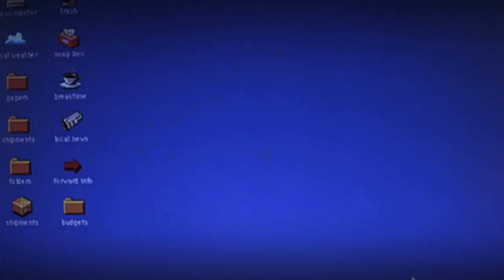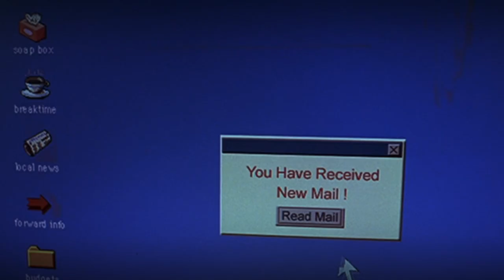Mom's Got a Date with a Vampire (2000) - DCOM Revisited!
WELCOME TO HISTORY OF POPCORN!

We revisit the Disney Channel Original Movie 2000's Mom's Got a Date with a Vampire!

The Hansen kids have major social engagements planned, but have all been grounded - so they are delighted when their mum gets a date, enabling them to sneak out unnoticed. However, their delight is short-lived when brother Taylor suspects her new boyfriend is a bloodsucker.

Director: Steve Boyum
Writers: Lindsay Naythons(story) and Robert Keats(teleplay)

Starring:
Matt O'Leary as Adam Hansen
Laura Vandervoort as Chelsea Hansen
Myles Jeffrey as Taylor Hansen
Caroline Rhea as Lynette Hansen
Charles Shaughnessy as Dimitri Denatos
Robert Carradine as Malachi Van Helsing

HISTORY OF POPCORN NOW ON APPLE, AMAZON, SPOTIFY & YOUTUBE!

Outro theme by Spencer Sike